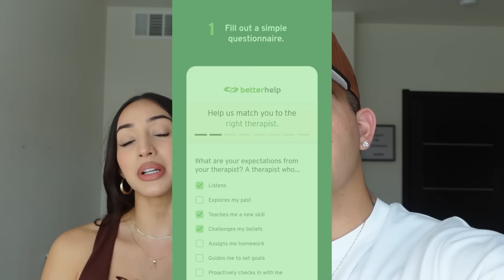LETTING ANA DECIDE WHAT WE DO FOR 24 HOURS!